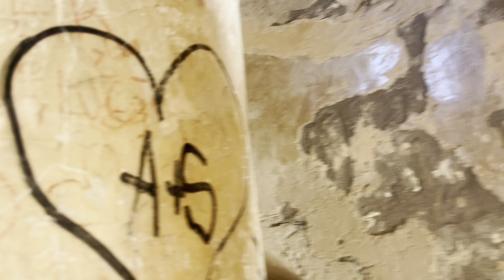Gsdem in Tunisia | Monastir Castle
You know we never take it easy when we're exploring, that's why we snuck into the tower of Monastir Castle. Feeding stray cats and seeing breathtaking views, what could be a better way to spend your time?